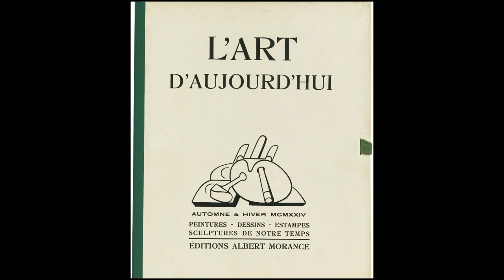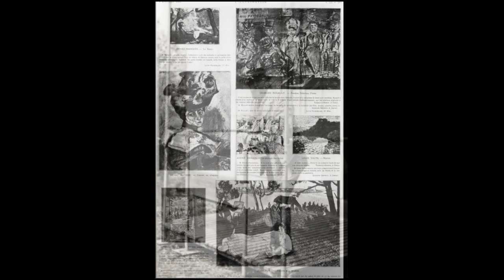Henri Charles Manguin (1874-1949) - A French painter, associated with the Fauves. Portraits.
Henri Charles Manguin (French: 23 March 1874 – 25 September 1949) was a French painter, associated with the Fauves.

Manguin entered the École des Beaux-Arts to study under Gustave Moreau, as did Henri Matisse and Charles Camoin with whom he became close friends. Like them, Manguin made copies of Renaissance art in the Louvre.

Manguin was greatly influenced by Impressionism, as is seen in his use of bright pastel hues.

He married in 1899 and made numerous portraits of his wife, Jeanne, and their family. In 1902, Manguin had his first exhibition at the Salon des Indépendants and Salon d'Automne. Many of his paintings were of Mediterranean landscapes; and would soon represent the height of his career as a Fauve artist.

Musics:
A Kiss For Amanda
DJ Williams

Air Prelude
0:04 / 5:41

0:01 / 7:17